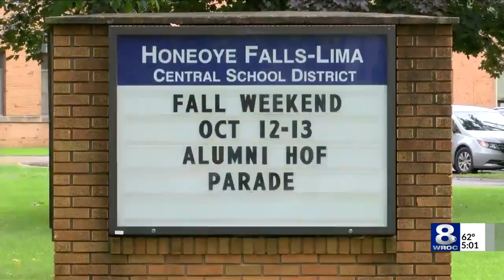District: HF-L students broke into superintendents account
A notice went out to parents and faculty in the Honeoye Falls-Lima school district warning of a security breach, saying individuals were able to peruse student information.